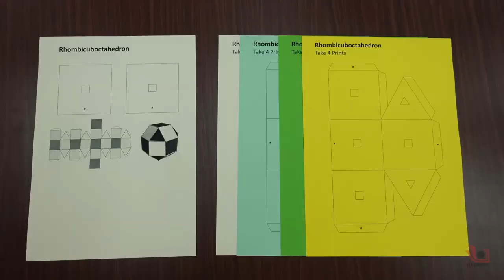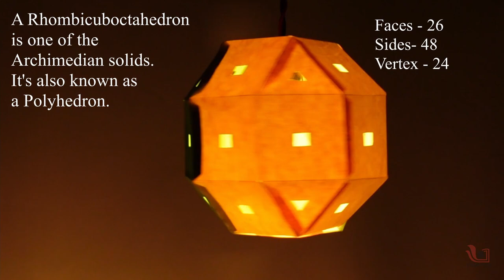Archimedean Lantern | Rhombicuboctahedron | Marathi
Today we are making a Rhombicuboctahedron with paper. It is one of the Archimedean solids. It’s a polyhedron with 8 triangular, 6 square, and 12 rectangular faces. There are 24 identical vertices, with one triangle, one square, and two rectangles meeting at each one.